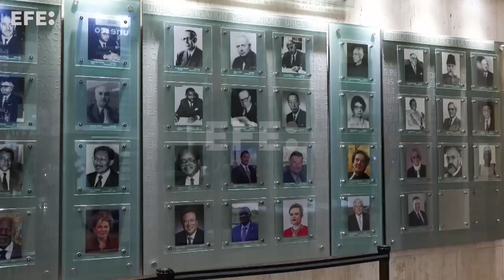Expertos en Picasso organizan un simposio por el 50º aniversario de su muerte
París (Francia), 7 dic (EFE).-Expertos en Picasso que participan a partir de este jueves en un simposio de la Unesco en París, dentro de los actos del 50º aniversario de la muerte del artista español, debaten sobre cómo acercar su obra a las generaciones más jóvenes.
"El reto en torno a la obra, pero sobre todo a la figura de Picasso, es acercarlo a las generaciones más jóvenes", señaló a EFE la presidenta del Museo Nacional Picasso de París, Cécile Debray, al inicio del simposio en la sede de la UNESCO.
Imagen: Edgar Sapiña
Edición y locución: Estefanía Medina